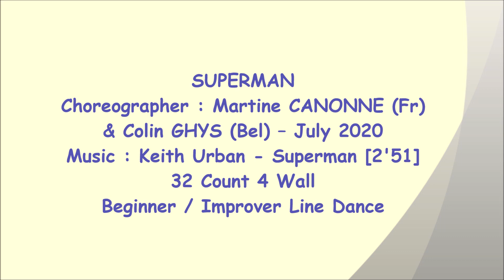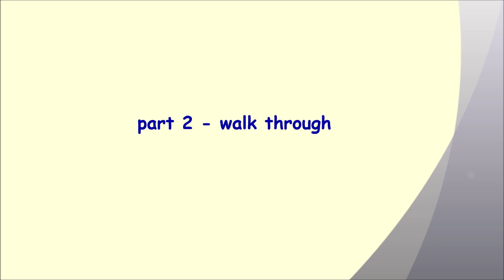Superman - Line Dance (Dance & Teach)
NOTE : walk through from 3:00

line dance Superman
Choreographer : Martine CANONNE (Fr) & Colin GHYS (Bel) – July 2020
32 Count 4 Wall
Beginner / Improver Line Dance